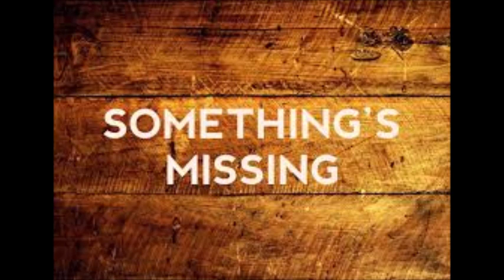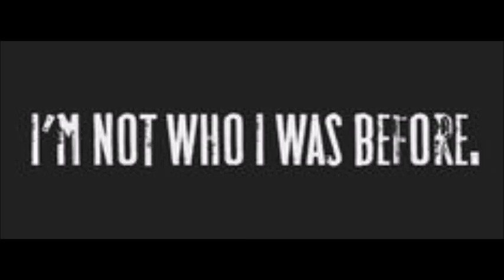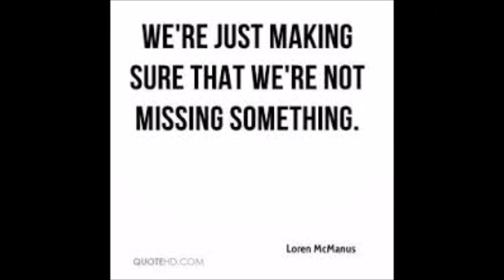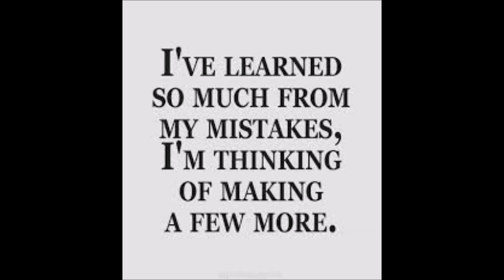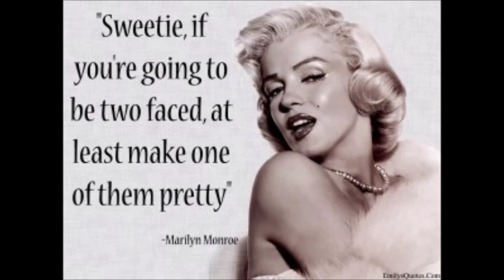Am i missing something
Rock track Written and produced by David Copelanf Nick Bowers And Martin Ross Lawford